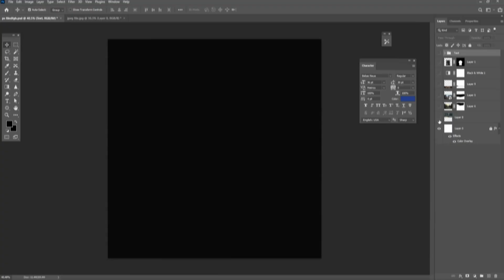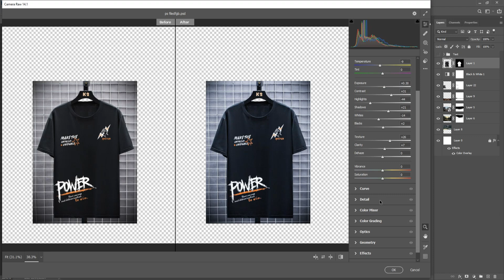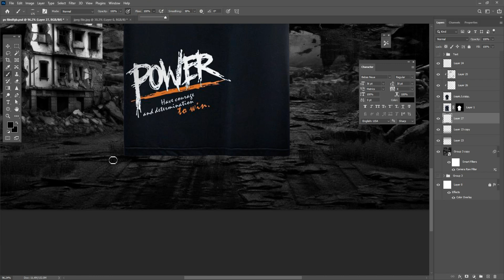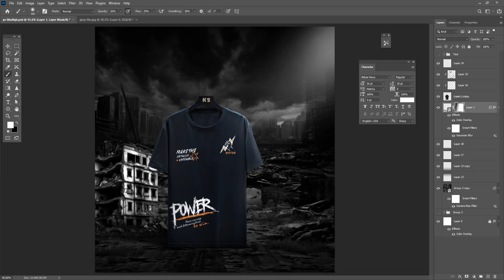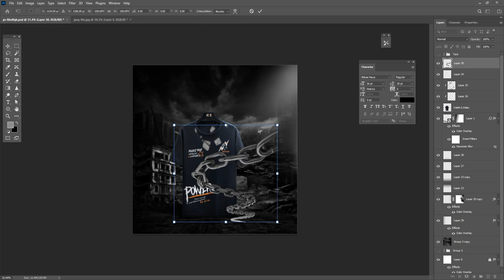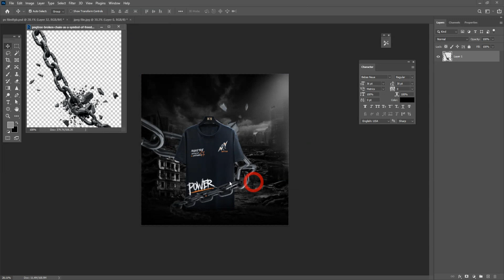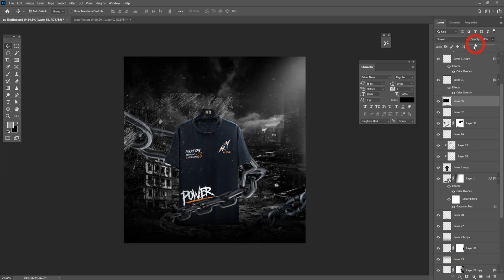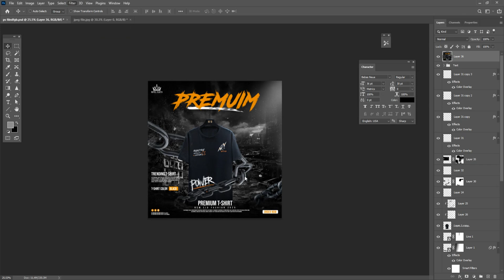T Shirt Product Manipulation in Photoshop | Premium Ads Design Tutorial Trending Poster Design 2025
🎨 T-Shirt Product Manipulation in Photoshop
🔥 Learn how to create a premium advertising poster from a simple product image! In this Photoshop tutorial, we show you step-by-step how to design a trending t-shirt advertisement perfect for brands, eCommerce, and social media.

👉 Whether you're a beginner or a pro, this tutorial is for YOU!
💡 Boost your Photoshop skills and impress clients with realistic product ad designs!

🔻 What you'll learn:

Product cutout & placement
Background enhancement
Shadow creation for realism
Text & branding for ad feel